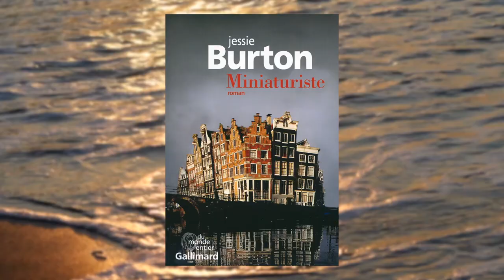Nos tubes de l'été #1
Chaque semaine durant l'été, découvrez les coups de cœur de nos libraires.
Aujourd'hui, Anaïs du rayon Poches vous présente "Miniaturiste" de Jessie Burton aux éditions Gallimard.
Notes de musique : "La Madrague" interprété par Brigitte Bardot. Composé par Gérard Bourgeois. Label Mercury